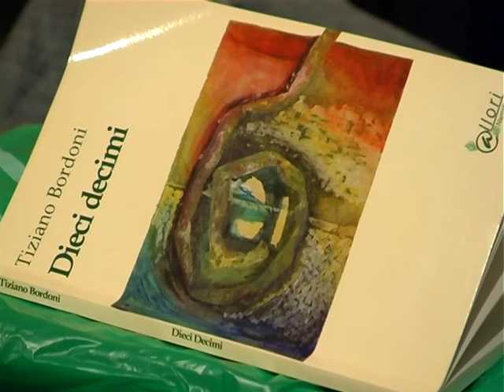L'ottovolante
Tiziano Bordoni presenta il suo ultimo libro dall' titolo "l'ottovolante